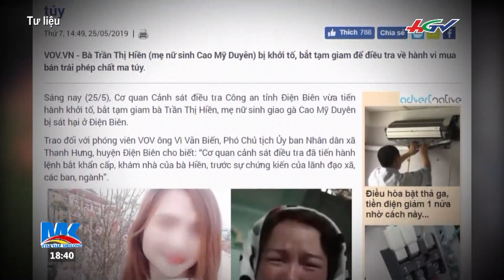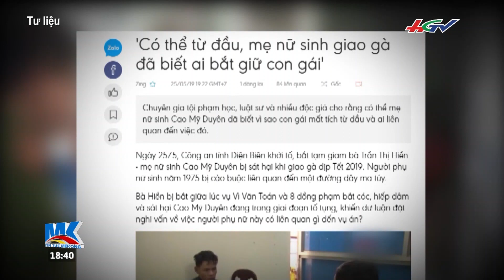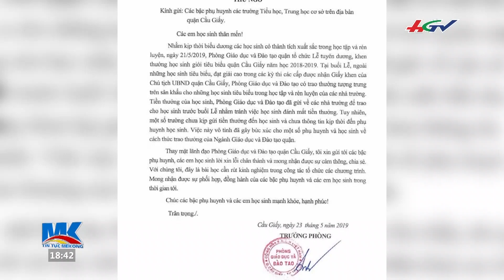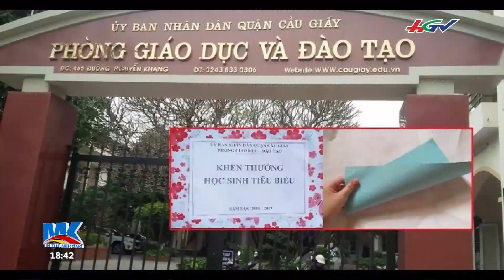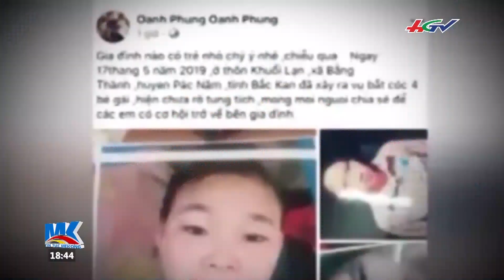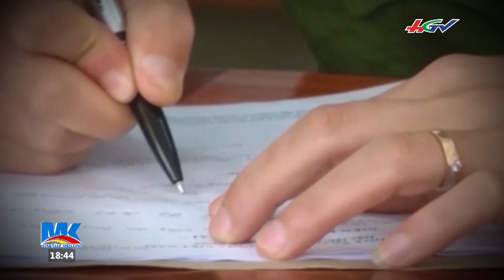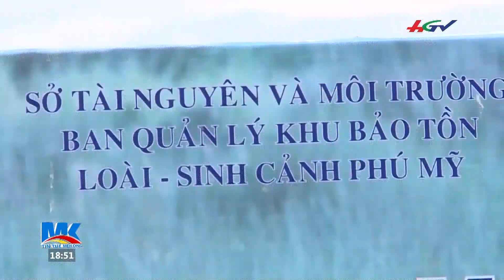Miền Tây phát sinh ổ dịch mới | TIN TỨC MEKONG - 27/5/2019